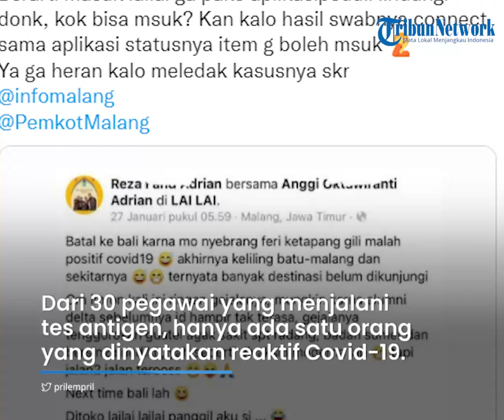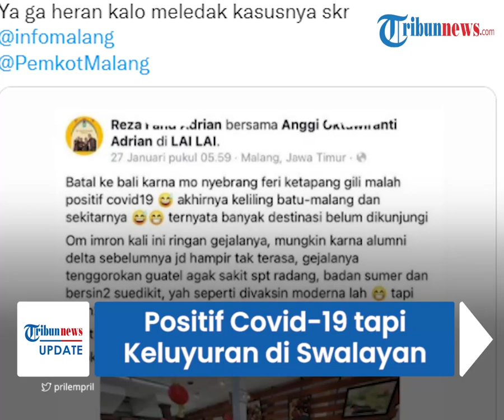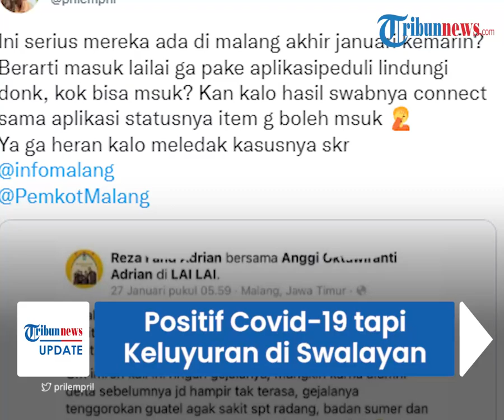Viral Pengakuan Pria di FB Sebut Positif Covid 19 tapi Keluyuran di Swalayan di Kota Malang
Terkait unggahan tersebut, Polresta Malang Kota menyebut akan segera melakukan klarifikasi ke pemilik akun.

Selain itu, 30 pegawai Toko Lai Lai juga menjalani tes antigen.

Kasatreskrim Polresta Malang Kota Kompol Tinton Yudha Riambodo mengatakan, pihaknya akan melakukan klarifikasi soal kebenaran unggahan yang viral itu.

"Ya kita masih mendalami akun tersebut, nanti segera kita lakukan klarifikasi. Kita belum tahu, kita juga harus melihat apakah benar-benar positif atau tidak," kata Tinton.

Dikutip dari Kompas.com, Senin (7/2/2022), dari 30 pegawai yang menjalani tes antigen, hanya ada satu orang yang dinyatakan reaktif Covid-19.

Sehingga toko tersebut akan ditutup selama 10 hari ke depan.

Terkait masalah ini, Wali Kota Malang Sutiaji menyayangkan adanya orang positif Covid-19 yang berkeliaran.

"Sudah jelas Covid kok keluyuran, saya juga mengimbau bagi pengusaha kalau ingin bangkit apapun aturannya tolong sekali lagi prokes diikuti," ucap Sutiaji.

Sutiaji menjelaskan, Toko Lai Lai selama ini telah menerapkan protokol kesehatan, namun penggunaan aplikasi Pelduli Lindungi masih belum maksimal.

Sebelumnya dikabarkan, viral di Twitter sebuah tangkapan layar akun Facebook Reza Fahd Adrian.

Dalam unggahan di akun Facebook Reza Fahd Adrian menuliskan rencananya ke Bali batal karena positif Covid-19.

Si pemilik akun Facebook pun akhirnya berkeliling ke Batu-Malang dan menyertakan foto situasi di Toko Lai Lai.

Pada keterangan yang dituliskan, ia juga menyebutkan bahwa gejala yang dialami orang terpapar Covid-19 varian Omicron lebih ringan.

(Tribun-Video.com/Kompas.com)

Artikel ini telah tayang di Kompas.com dengan judul "Polisi Akan Klarifikasi Pemilik Akun FB yang Mengaku Covid-19 tapi Keluyuran di Malang", Klik untuk baca
Penulis : Kontributor Malang dan Batu, Nugraha Perdana
Editor : Priska Sari Pratiwi